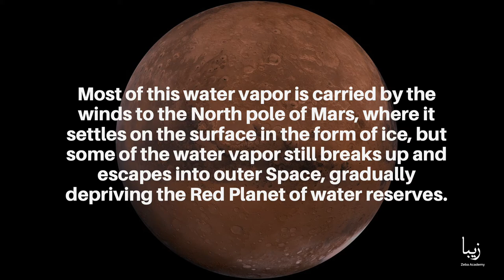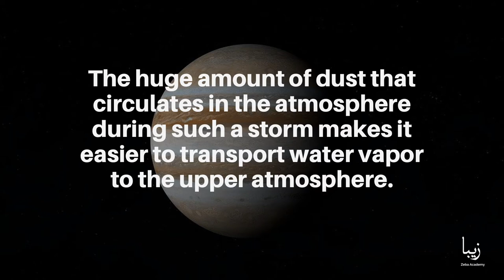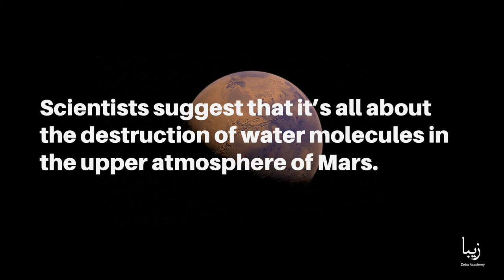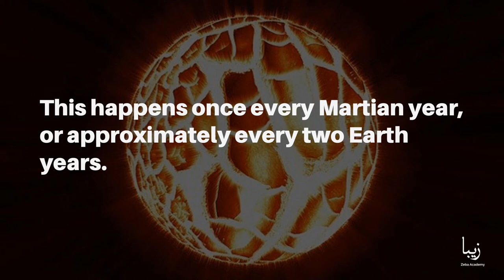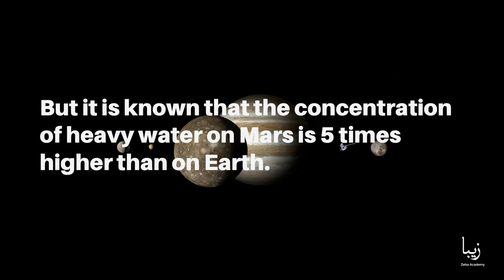Why Mars Started Being Dehydrated?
When summer arrives in the southern hemisphere of Mars, a “window” opens in its atmosphere through which water vapor can rise from the lower layers of the Planet’s gas envelope to the upper ones.